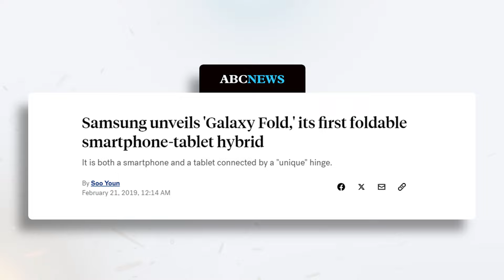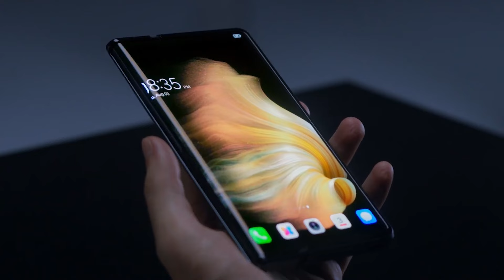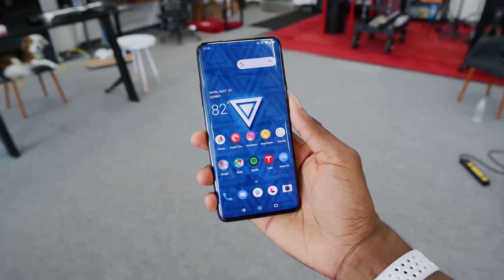Samsung Rollable Phone - Game-Changer or Just a Gimmick?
we dive deep into the exciting world of the Samsung Rollable Phone. As the tech giant prepares to launch this innovative device, we explore whether it will be a game-changer or just another gimmick.

Samsung has always been at the forefront of smartphone technology, and their latest venture into the rollable phone market is no exception. With a stunning rolling phone screen that expands to an impressive 12.4 inches, this device could redefine how we think about mobile technology. Imagine having a Samsung rollable screen phone that transforms from a standard size to a tablet-like experience!

But what makes this rollable smartphone stand out? The inclusion of an under-display camera ensures you enjoy a full, uninterrupted view, making it a true contender in the world of sliding displays. Unlike traditional foldable smartphones, which only offer two modes—cover display or full screen—the Samsung rollable tablet allows you to adjust the size to fit your needs perfectly.

However, it's important to note that this isn't the first attempt at creating a rollable display phone. Many companies, including LG and Motorola, have showcased their prototypes, but why haven’t they hit the market yet? We discuss the challenges that come with developing a rolling display phone, including durability and water resistance.

Join us as we analyze whether Samsung can successfully launch its rolling display phone in 2025 and if it can compete with other emerging technologies like Huawei's tri-fold devices. Will the Samsung Z Roll be the next big thing in mobile tech, or will it fall short like other failed innovations?

👍 Like This Video 1 like means a lot.